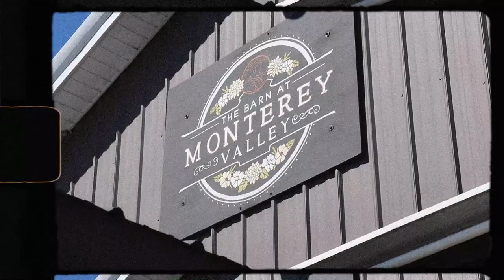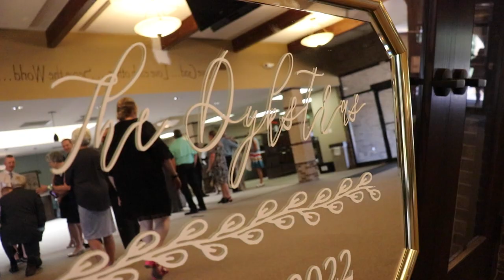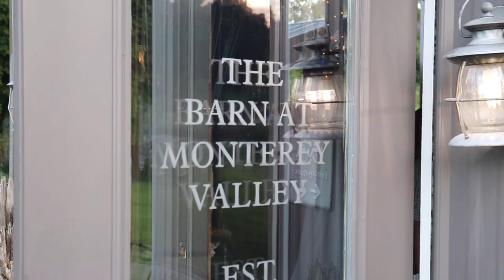Ethan + Chloe // Cinematic Wedding Film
The official wedding film of Ethan and Chloe Dykstra.